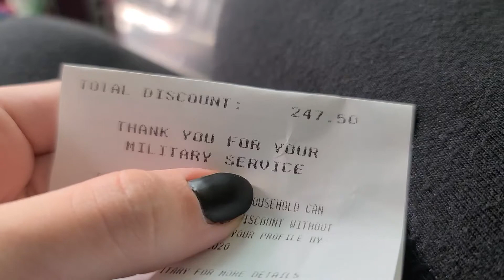OMG We Bought A House! / Vlog 36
Hey guys! Thanks for stopping by! 😊

✦ WHAT I'M WEARING:
•Gold Huggie Hoops: {

✦ FAQ’S:
•Camera: Sony a5000 { and/or Google Pixel 2XL
•Ring light: This one is a similar price and the same brand but it is dimmable (mine is not) {